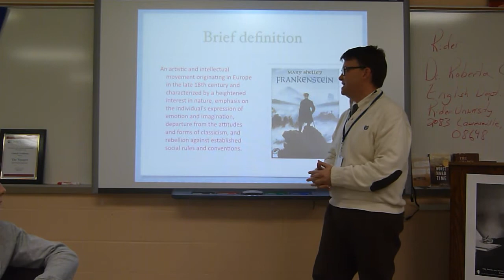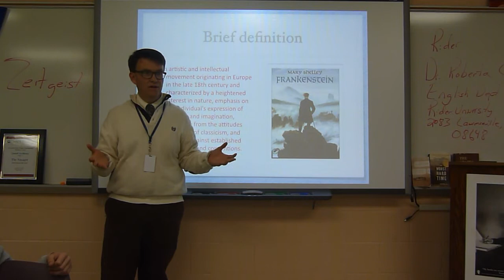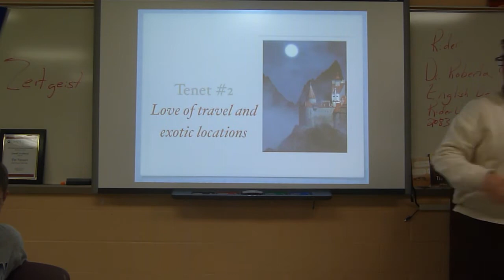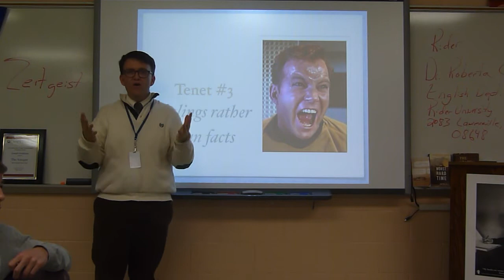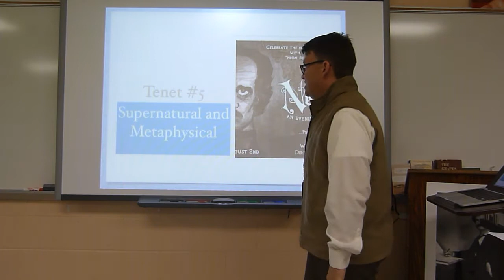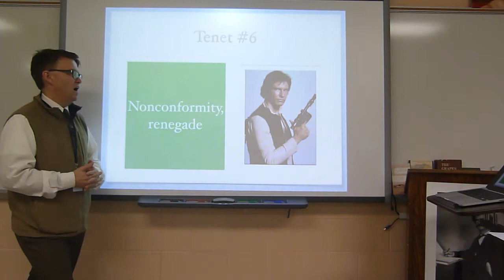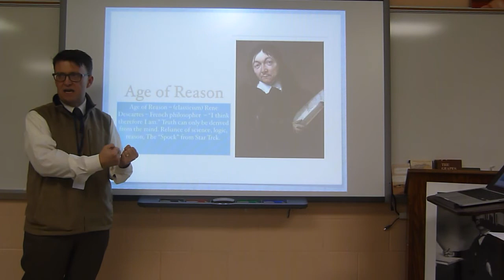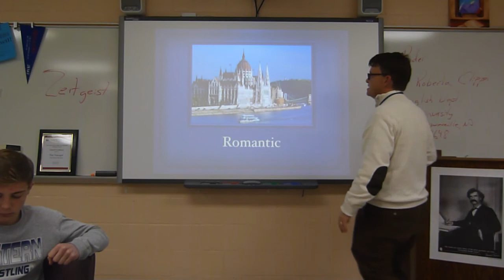Romanticism Introduction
Mr. Bowne of The Word Garden, LLC elucidates on the tenets of Romanticism (using old camera technology which really needs an update). Walter Bowne has been teaching at the high school and college level for over twenty years.